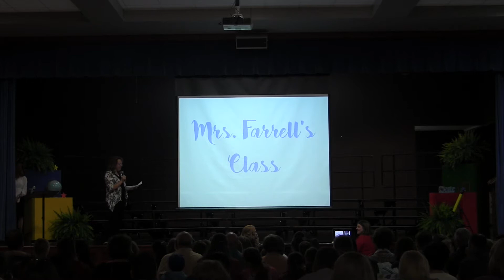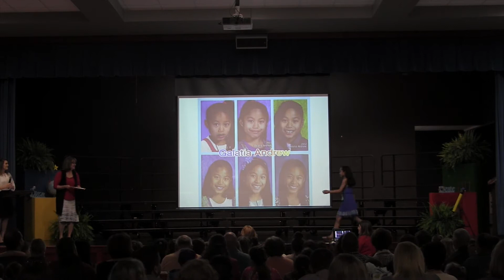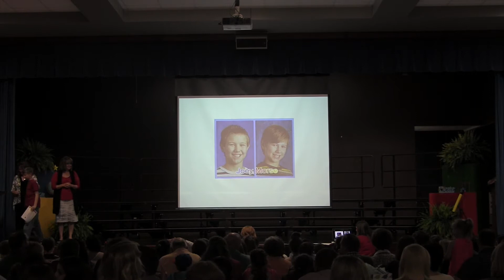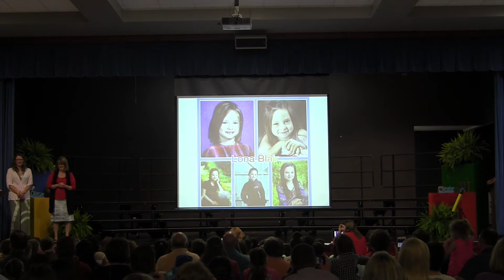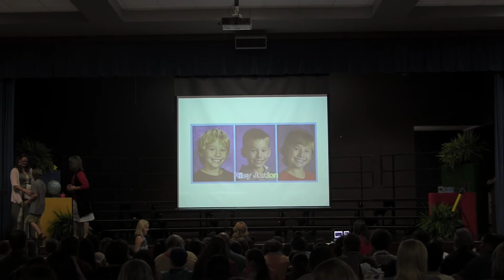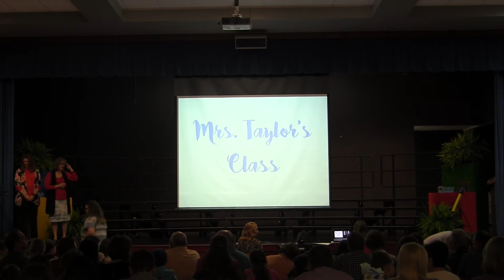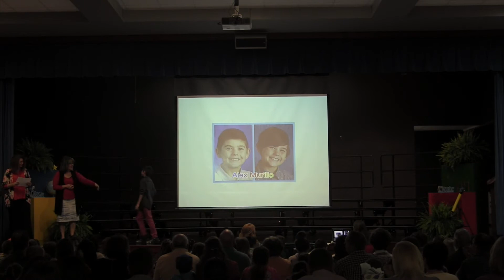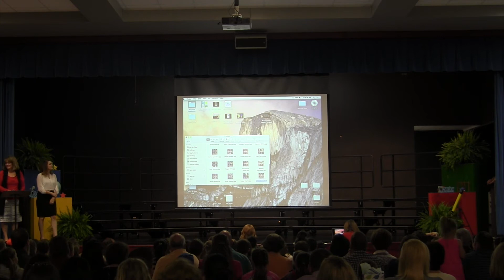160520 Shaw Elementary 5th Grade Celebration